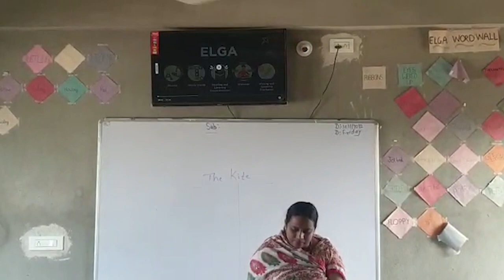Anand English School, Partur, Maharashtra| School Tour 2022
Established in 2014, Anand English School is one of the leading and illustrious schools in Partur, Maharashtra. This co-ed school runs classes from Nursery to Grade 08. It is well managed by the private unaided body.
The infrastructure and other amenities of the school are up to the mark with smart classrooms, spacious labs and library, playground and activity area. The management is quite responsible for its maintenance and security. The students have access to various events like annual and sports day celebrations, educational tours, dance, music and art competition, seminars, workshops and other extra-curricular activities.
LEAD’s ERP software is quite beneficial and allows the students to attend online classes, assessments and various e-learning sessions. Admission of the applicants can be done on the basis of their marks in the last passed exam.